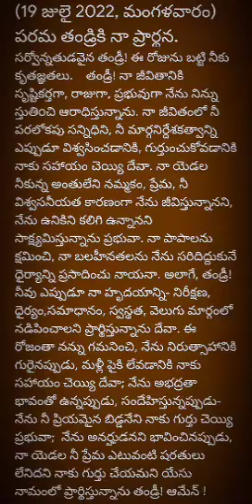అనుదిన ప్రార్థన (19-7-2022 మంగళవారం)